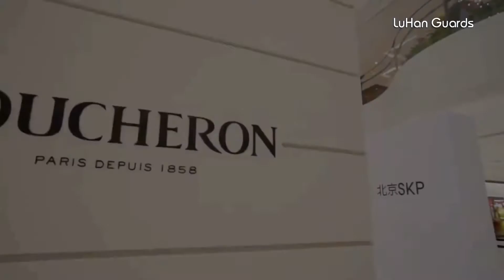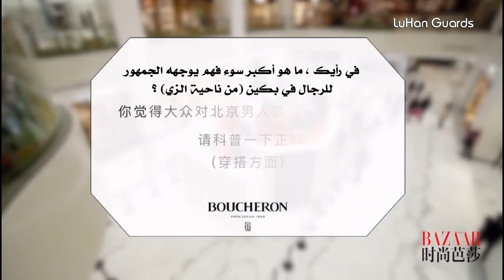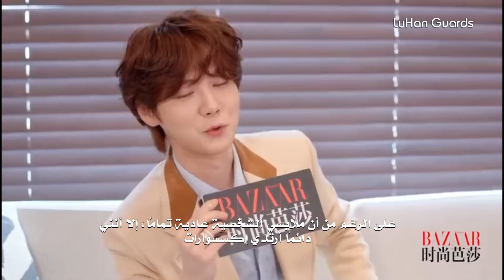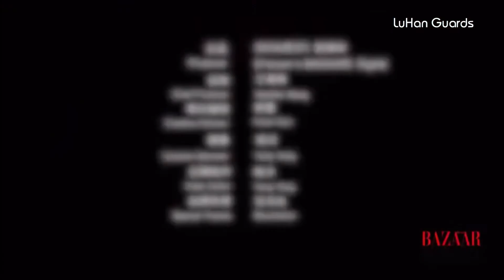‏Lu Han x Boucheron Harper's Bazaar Interview || مترجم